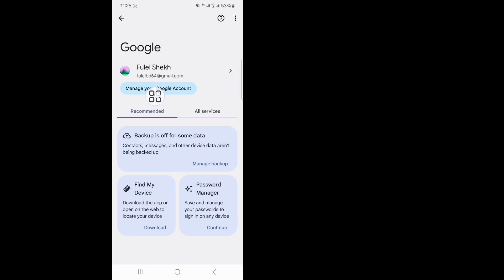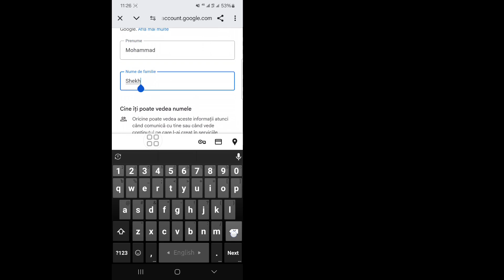Cum se schimbă numele ID-ului Gmail | Cum se schimbă numele contului Google (2024)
Pentru a schimba numele afișat al ID-ului Gmail,

 1. Conectați-vă la contul dvs. Gmail.
 2. Faceți clic pe pictograma profilului dvs. din colțul din dreapta sus și selectați „Cont”.
 3. Faceți clic pe „Cont Google” sau „Cont Google”.
 4. Selectați „Informații personale” din meniul din stânga.
 5. Faceți clic pe secțiunea „Nume” și faceți clic pe butonul „Editare”.   Introdu noul tău nume aici.
 6. După ce ați făcut modificări, faceți clic pe butonul „Salvare”.

 Această modificare va fi actualizată în toate serviciile Gmail și Google conectate la contul dvs. Google.

 Nu uitați să vă abonați la canalul nostru pentru mai multe sfaturi utile și tutoriale!